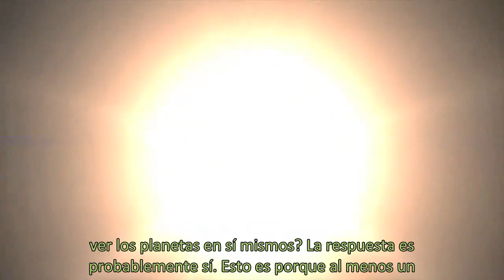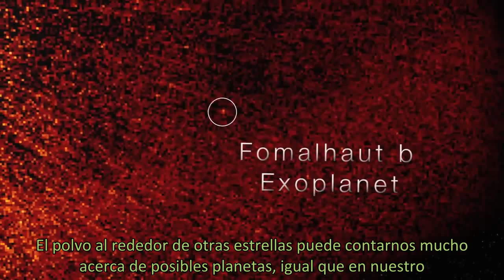Vista extraterrestre de nuestro Sistema Solar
Una simulación informática de los astrofísicos de NASA muestra cómo un astrónomo alienígena podría ver la formación de nuestro Sistema Solar y descubrir la presencia de planetas aún sin verlos.